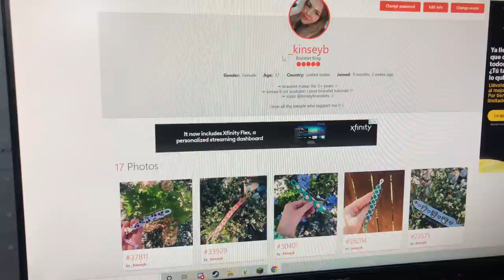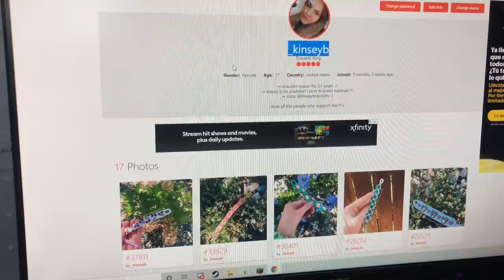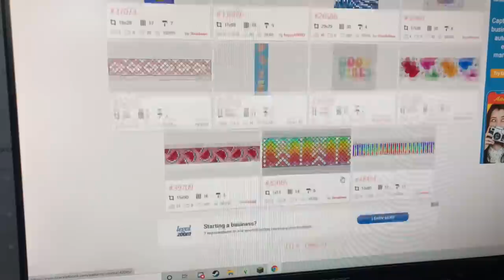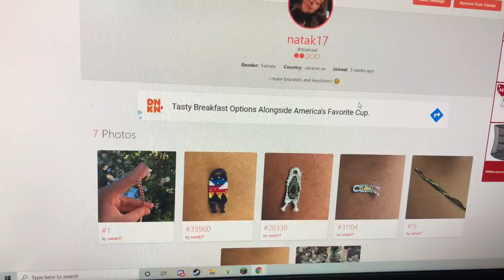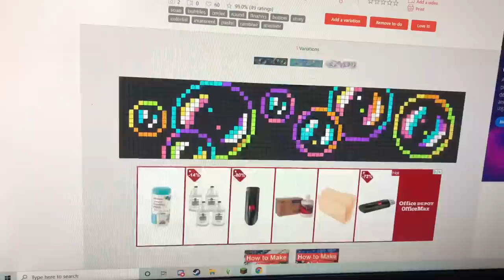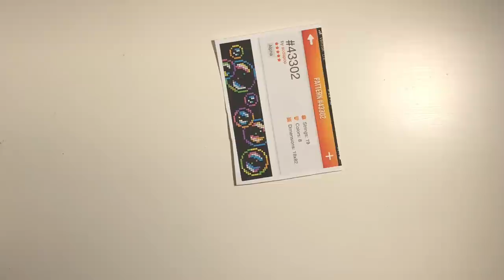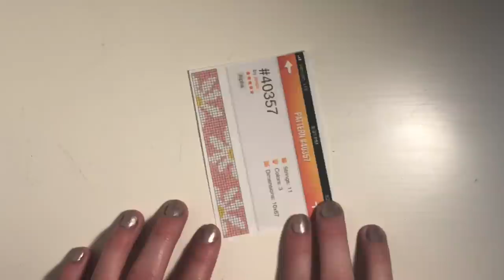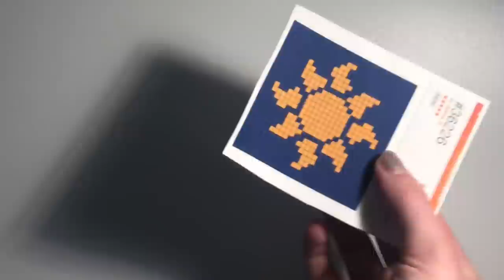making patterns off my followers to do lists! | ep. 3 ♡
hi guys! today i am filming episode 3 of making patterns off my followers to do lists! i hope you guys enjoy the video ♡

FAQ:
•what kind of thread do you use, and where is it from?
-i use embroidery floss! it's the loops and threads brand from michales. you can also use craft cord or yarn.

•what's a wingspan?
-hold one end of your thread in your left hand, and stretch your left arm out. taking the thread in your right hand, bring i across your chest and stretch out your right arm. this is your wingspan! google has a good picture if you search it, or you could cut 65-70 inches.

•do you sell your bracelets?
-i do not! i've looked into as much as i could, but unfortunately you have to be 18 to sell on most sites. and even so, my mom is very against me getting into things like that, because the IRS will get involved (for taxes on income) and it's just a whole mess. maybe in a year or so!

•how long does it take to make this bracelet?
-for me, each bracelet i make takes me about two hours (however i've been doing it for 2+ years). depending on the pattern it might be less, or more. however, for a beginner it might take even longer, especially if you have to keep looking at a pattern.

•why does my bracelet have holes in it/how do i prevent it?
-you're bracelets aren't going to be perfect when you first start making them! the more you make them, the better you'll get and you'll pick up your own technique. also, the way some patterns are designed just make your bracelets turn out wonky regardless!

•do i have to add a button? / how do i make this specific bracelet adjustable?
-you can start/end your bracelet however you want! there is no set rule, or anything. just cut the strings like you normally would for your bracelet, and start it! it's all about personal preference.